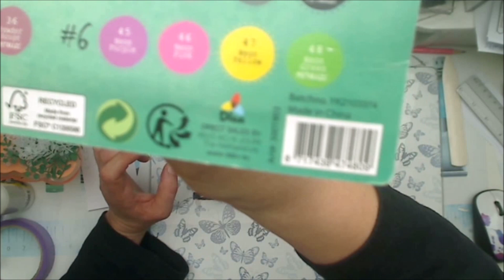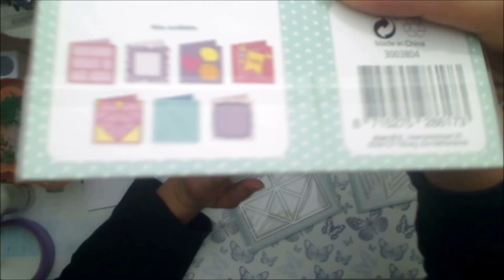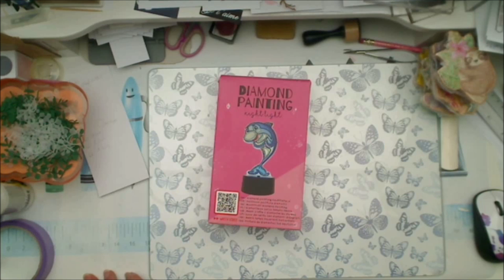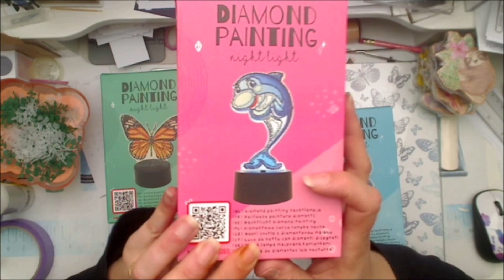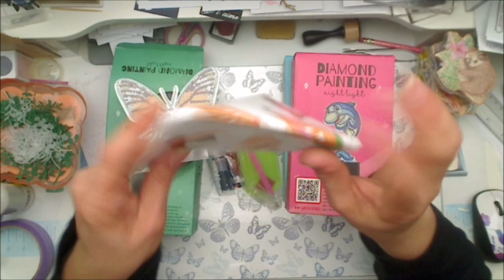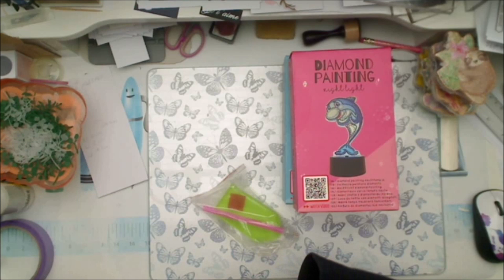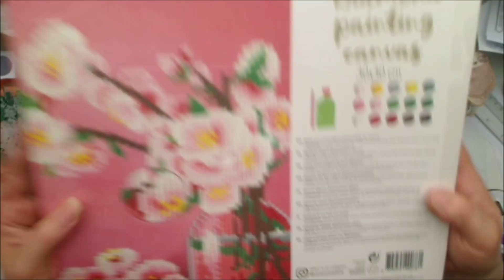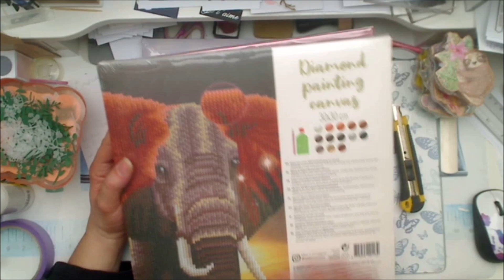haul Action nouveautés scrap et diamond painting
coucou